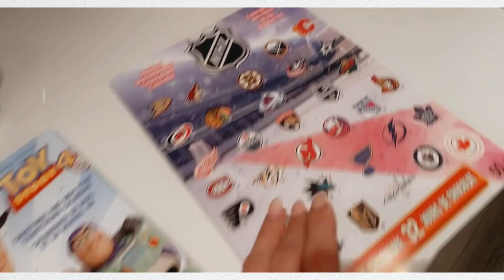TAKING CARE OF MY MENTAL HEALTH, HOME LIFE + DOING VLOGMAS?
EQUIPMENT USED -
Camera: Canon Rebel T6I & Canon EOS M100
Light: Ama
zon Ring Light
Editing: imovie

Intro/outro credit: manique here